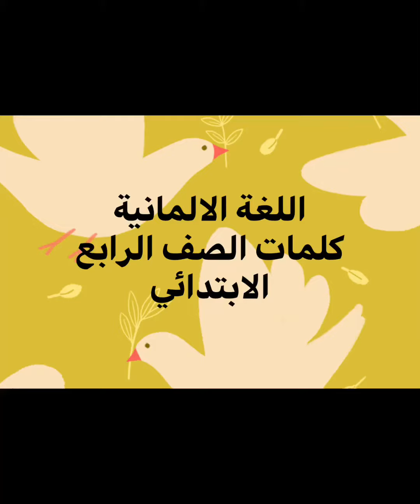كلمات الدرس٣ الماني رابعة ابتدائى (..das) 👏😊